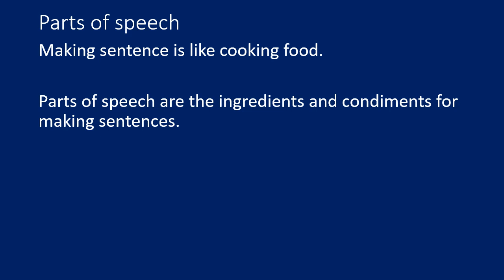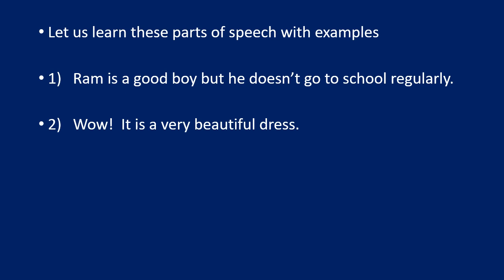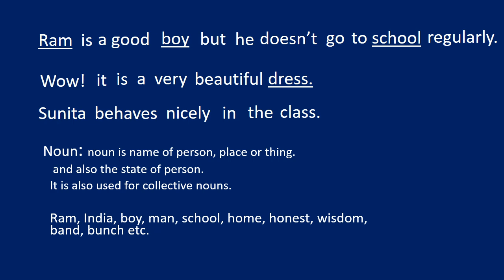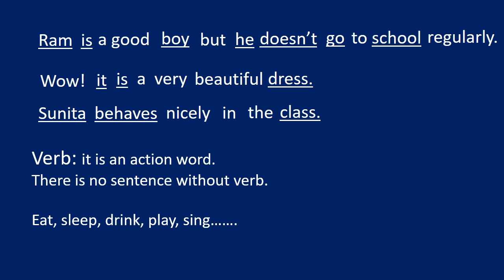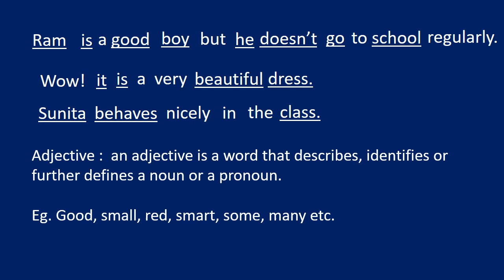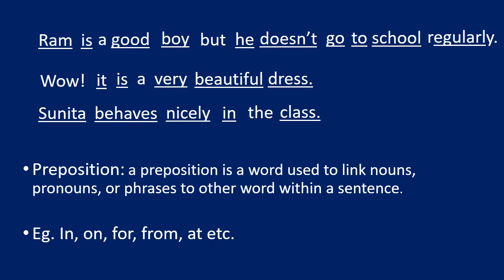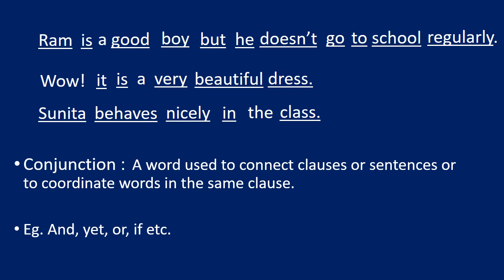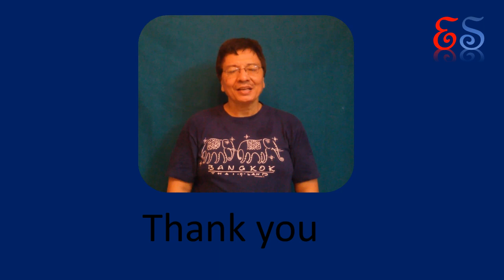Parts of speech| with explanation and examples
Brief study of parts of speech
Parts of speech model

Making sentence is like cooking food.

Parts of speech are the ingredients and condiments for making sentences.

Using the right ingredients make the food tasty.

In the same way using proper parts of speech at the right place make the sentence impressive.

Let us learn these parts of speech with examples

1)   Ram is a good boy but he doesn’t go to school regularly.

2)   Wow!  It is a very beautiful dress.

3)  She behaves nicely in the class.

Using these sentences we shall learn the parts of speech.

Noun: noun is name of person, place or thing.
  and also the state of person.
 It is also used for collective nouns.

   Ram, India, boy, man, school, home, honest,
             wisdom,  band, bunch etc.

Pronoun: word used instead of noun.

       It avoids repetition of proper noun.
      I, we, you, he, she, it, they.

Verb: it is an action word.
There is no sentence without verb.

Eat, sleep, drink, play, sing…….

Adjective :  an adjective is a word that describes, identifies or further defines a noun or a pronoun.

Eg. Good, small, red, smart, some, many etc.

Adverb:  A word or phrase that modifies the meaning of an adjective, verb, or other adverb expressing manner, place, time, frequency or degree.

Eg. Gently, here, now, very etc

Preposition: a preposition is a word used to link nouns, pronouns, or phrases to other word within a sentence.

Eg. In, on, for, from, at etc.

Conjunction :  A word used to connect clauses or sentences or to coordinate words in the same clause.

Eg. And, yet, or, if etc.

Interjection: an interjection shows the emotion or feeling.
                            An abrupt remark, an exclamation.

Eg. Wow, bravo, ah, alas etc

IN MY FOLLOWING VIDEOS I SHALL DISCUSS IN DETAILS ABOUT EACH PARTS OF SPEECH.

EKTASKILLS

EKTA SKILLS